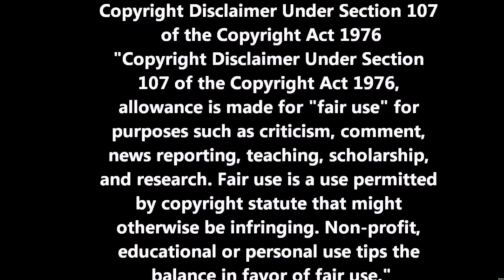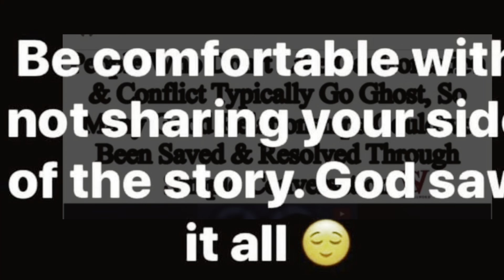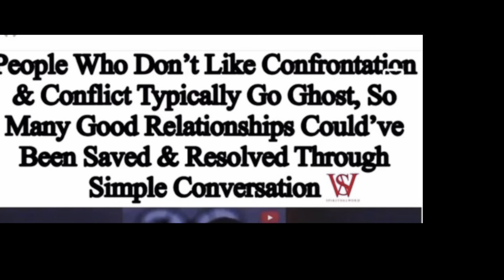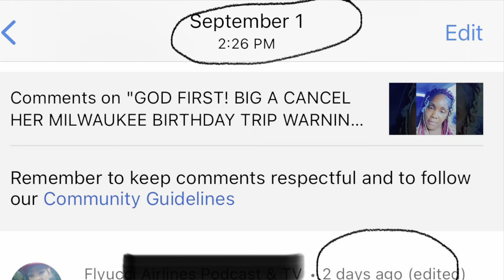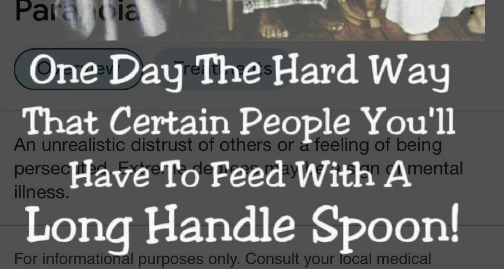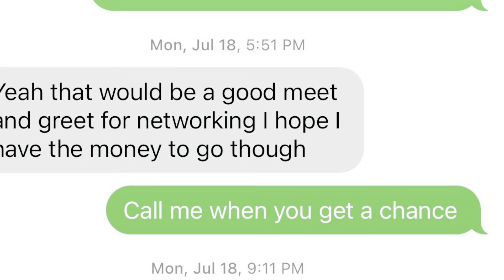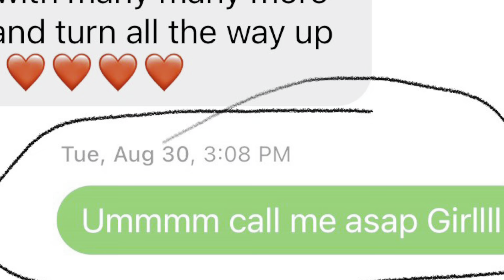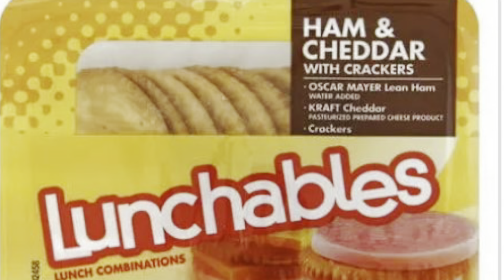Girllll where have you been?!